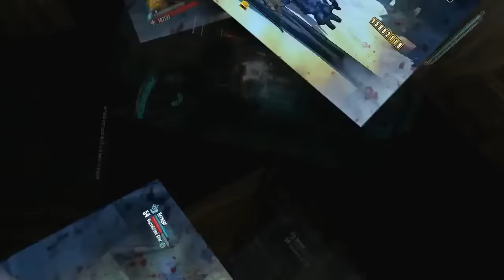Dark Souls | The Curse Reborn | Cap 13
Hola amigos, aquí os dejo el siguiente capítulo de Dark Souls. Hoy iniciaremos nuestra aventura por la zona inicial de Anor Londo hasta descubrir el Mundo Pintado de Ariamis, un mapa dentro de un cuadro que no tiene ningún desperdicio. Ah! y hoy toca boss.